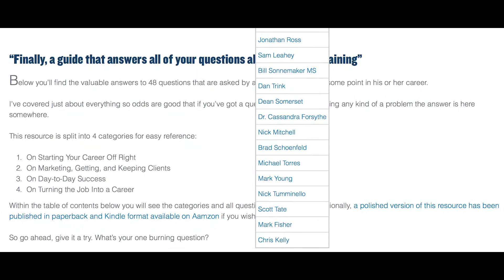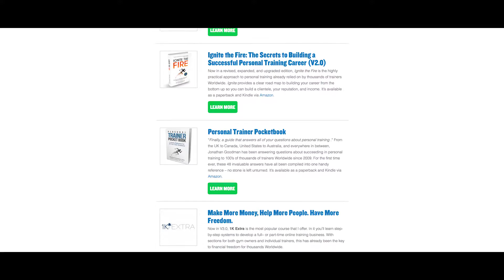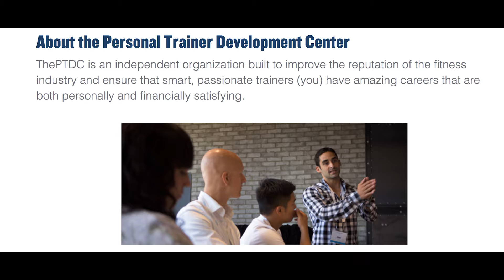Jon Goodman: Shifting from traditional business to a membership site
Without a recurring revenue model, a business depends on two things:

1. Hope
2. Promotion

If a business sells one-off products, then by default they're "hoping" their customers return in the future to buy something else.

Nobody wants to build a business on hope.

So what do they do?

They go into "promotion mode". It's a cycle that looks like this...

Do a promotion...Make money

Don't do a promotion...Don't make money

That creates income that's constantly up and down each month... and that creates stress, burnout and a whole bunch of other nasty effects.

Watch this short 3 min case study to find out how Jon Goodman shifted his business away from this "hope and promote" model by crafting a winning membership site.

Who is Stu?

Stu McLaren helps experts transform their knowledge and influence into recurring revenue by launching, growing and scaling 7 and 8-figure membership sites.

In 2008, Stu co-founded the world’s most popular membership platform for WordPress (WishList Member).  When he sold his interests in October 2014, WishList was powering over 58,000+ online communities and membership sites.

From there Stu partnered with New York Times best-selling author Michael Hyatt. Together they took his business from a high 6-figure business (with lots of stress) to a high 7-figure business (with low-stress). His profitability soared, his email list grew from 70,000 to over 500,000 and he gained back over 100+ days with his family by not having to travel.

Stu and his wife, Amy, launched a registered Canadian charity called World Teacher Aid.  Since 2009, they have been building schools in IDP camps throughout Kenya that are home to thousands of kids.